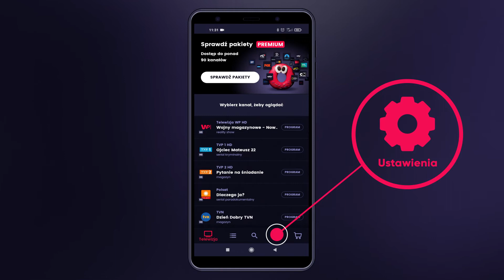"Jak sprawdzić na jaki adres e-mail jestem zalogowany/-a w aplikacji WP Pilot?"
Zobacz poradnik, jak sprawdzić na jaki adres e-mail jesteś zalogowany/-a w aplikacji WP Pilot